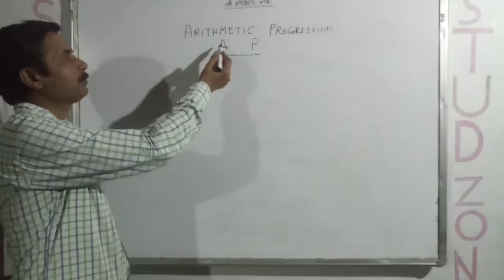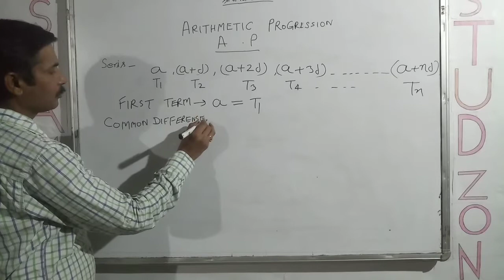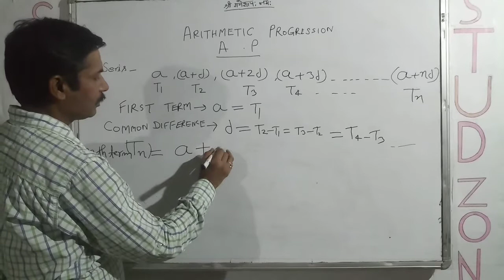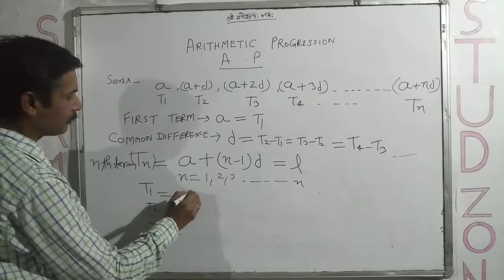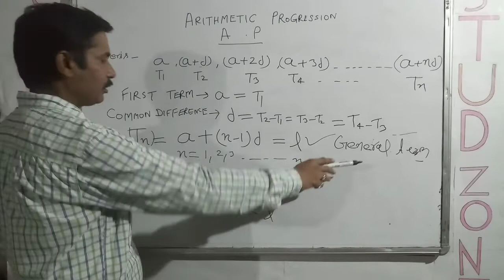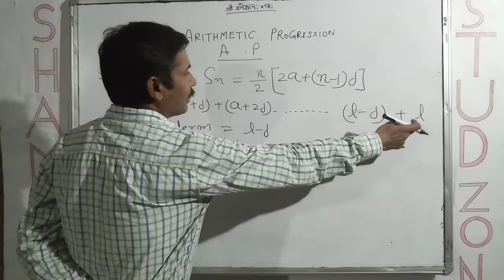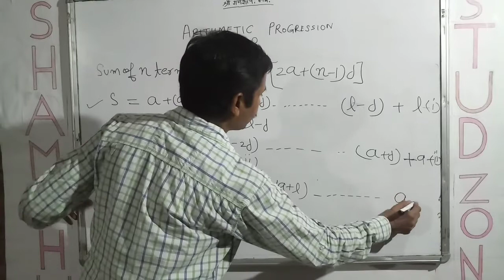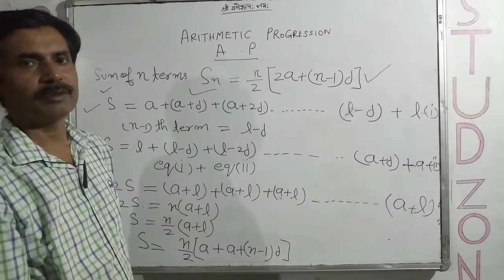Arithmetic Progression (A.P.)|Class -10|Rajesh Sir|Shambhu Studzone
Hello Students, In this Video we learn about Arithmetic Progression with many more amazing tricks and many more amazing concepts.

pdf of this session is given below

Class 11 Physical world in one shot video full Chapter Shambhu Studzone link:

Subscribe our Channel  Shambhu Studzone  and Share to all your friends and other Students .Shambhu Stidzone is help to Students to clear doubts and problems and increase confidence to score high marks.So join with us  and enhance your performance.